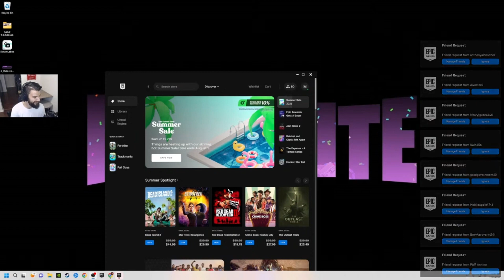FORTNITE GAMEPLAY TRIOS IN SQUADS 26 TEAM BOMB!!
FORTNITE GAMEPLAY TRIOS IN SQUADS 26 TEAM BOMB!! THANK YOU SO MUCH FOR THE VIEW!! IF YOU FEEL THE LOVE, HIT THE SUB AND HELP OUT A NEW STREAMER.